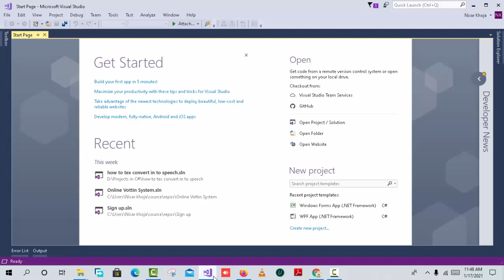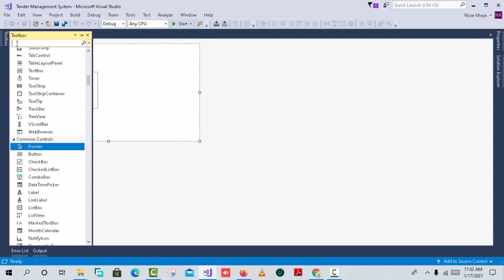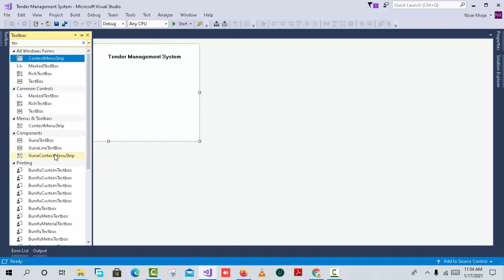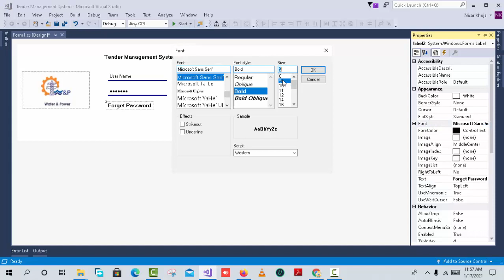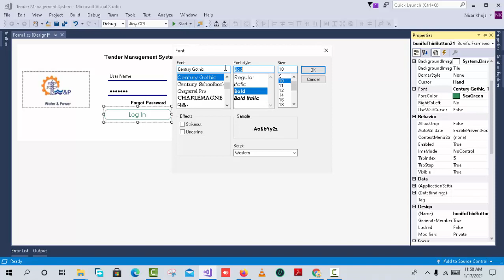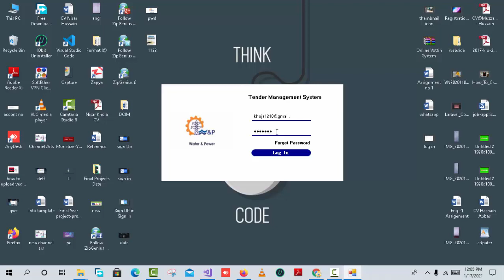Online Tender Management System in C# ( Log In ) Form [Part-1] (UI Only)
Hey everyone, welcome back to me Nisar Hussain khoja from Pakistan. Coming back with another Video, in this tutorial we'll learn In Tender Management it is for Managing Firm, Approval Phase of your tender, Tender Completion date, Bank details, Employee details , Bank Transaction Details, Tender Won/Lost /on Hold Details, Track your Deposits, due dates. User can see multiple reports which are available in application.

Tools Required: Visual Studio.

Including Packages
* Base Paper
* Complete Source Code
* Complete Documentation
* Complete Presentation Slides
* Flow Diagram
* Database File
* Screenshots
* Execution Procedure
* Readme File
* Addons
* Video Tutorials
* Supporting Software's